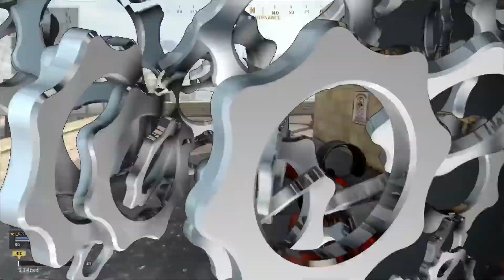#3 Best of COD WARZONE*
Funny and entertaining Video Clips